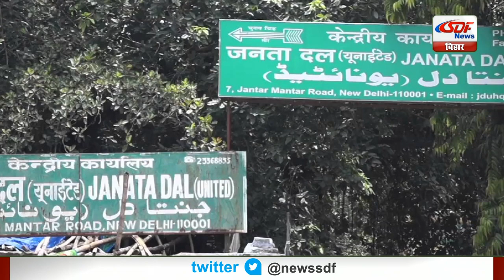Top 10 News | Headlines, खबरें जो बनेंगी सुर्खियां, india news, latest news, breaking news SDF NEWS